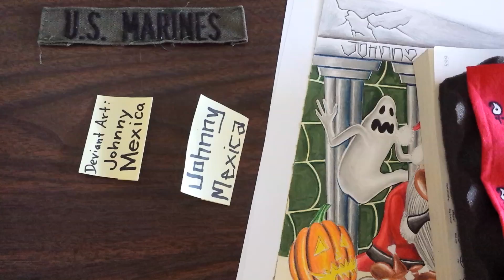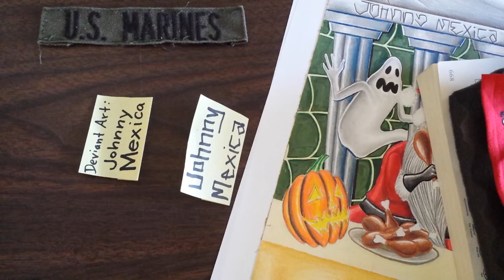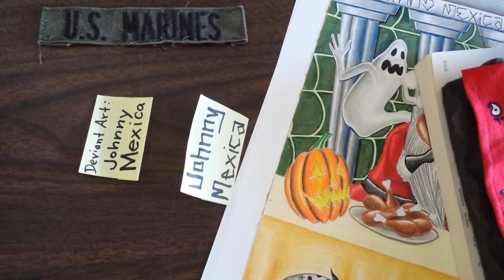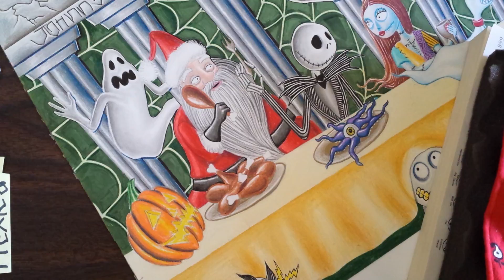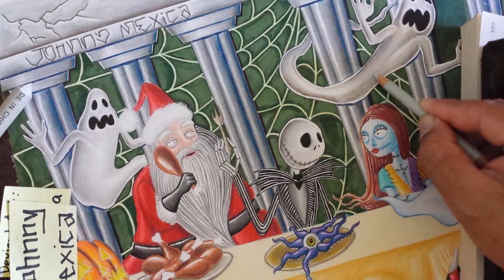hunllef cyn celf nadolig gefnogwr ar y gweill